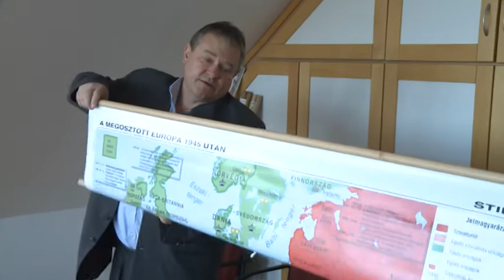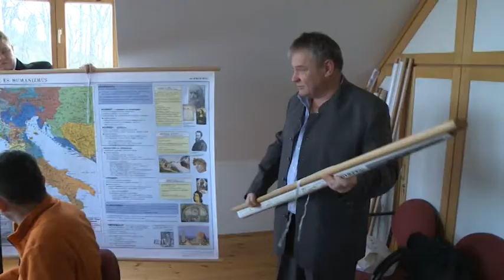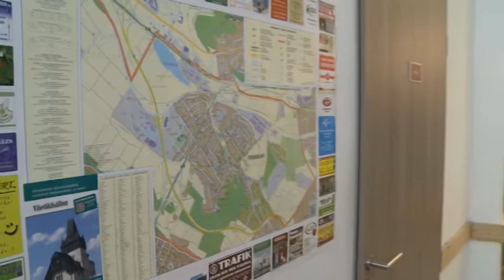Új szemléltető eszközöket kaptak az iskolák Törökbálinton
A helyi vállalkozók összefogásával olyan eszközökhöz jutottak a törökbálinti iskolák, melyek segítségével könnyebbé válhat az oktatás.